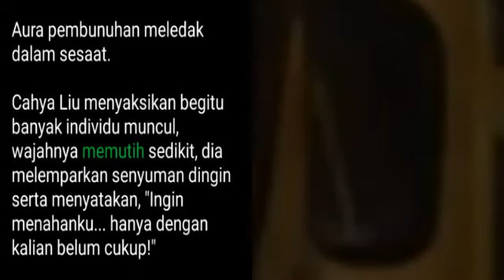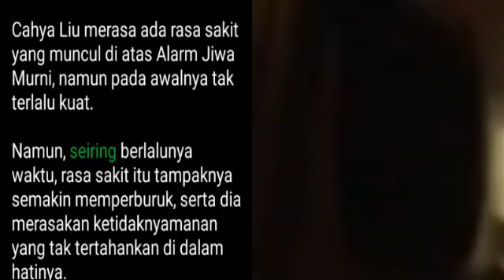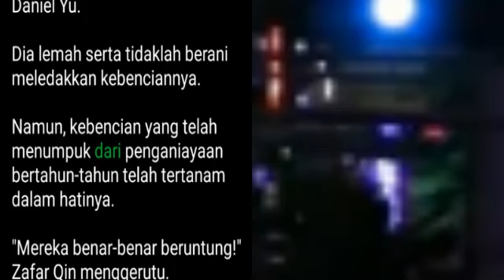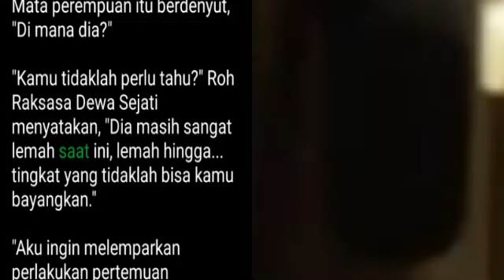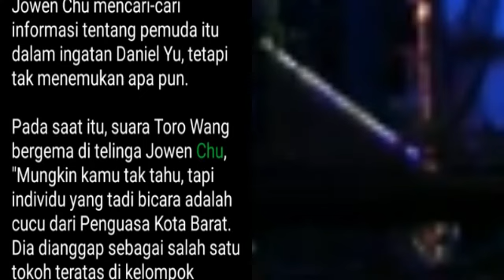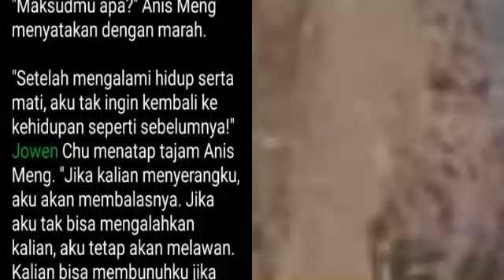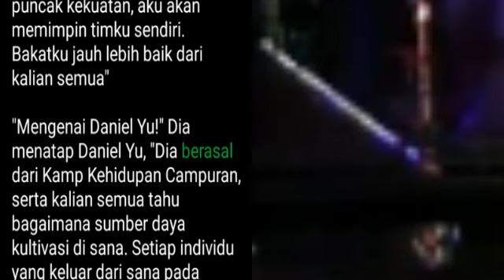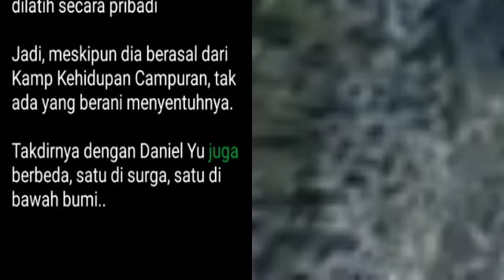Bab 1261-1265 Pengepungan | Kesatria Tunggal Ilmu Kedokteran | Peri Medis Tertinggi, Jowen Chu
Bab 1261 Pengepungan dan Pembunuhan

Aura pembunuhan meledak dalam sesaat.

Cahya Liu menyaksikan begitu banyak individu muncul, wajahnya memutih sedikit, dia melemparkan senyuman dingin serta menyatakan, "Ingin menahanku... hanya dengan kalian belum cukup!"

Sambil menyatakan demikian, dia menyaksikan ke arah individu di sampingnya

Dalam sesaat, tanah yang keras mendadak menjadi lunak, sementara tanah di sekitarnya seolah meleleh dalam sesaat, segera meliputi tubuh Cahya Liu.

Sesaat kemudian, keduanya menyatu dengan tanah.

Sementara itu, nyala api dingin meleleh dari segala arah menuju Jowen Chu serta yang lainnya!

"Awas!" Larry Xu berseru, "Ini merupakan Api Jiwa"

Jowen Chu mendengar tentang api tersebut untuk pertama kalinya, tapi pada saat itu, dia segera memilih untuk menghindar, sementara Larry Xu mengeluarkan energi pedang yang memecah semua api tersebut.

"Melarikan diri?" Medeline Su menyaksikan kedua individu yang menghilang. wajahnya sedikit berubah.

Baca Novel Gratis Kesatria Tunggal Ilmu Kedokteran | Dokter Dewa Jowen Chu
Full Bab pada Playlist berikut:

Novel Peri Medis Tertinggi Jowen chu
Free HD Videos - No Copyright